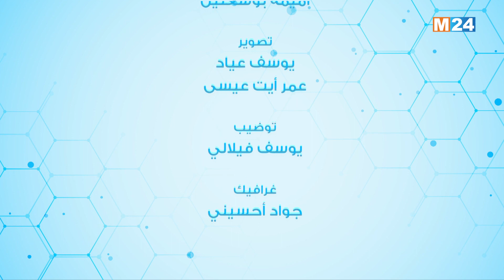برنامج صحتك - حَوَل العين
لمتابعتنا

لتحميل التطبيق